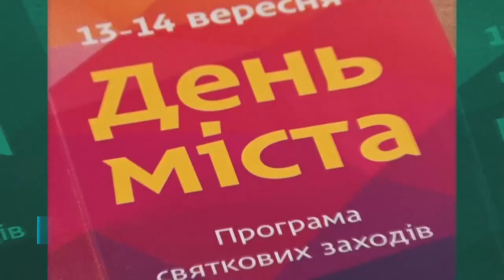Громадський активіст Сергій Ніконов привітав Дніпро з Днем міста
Відкритий записав привітання з Днем міста від відомих мешканців Дніпра.